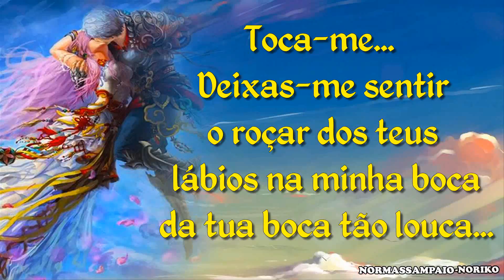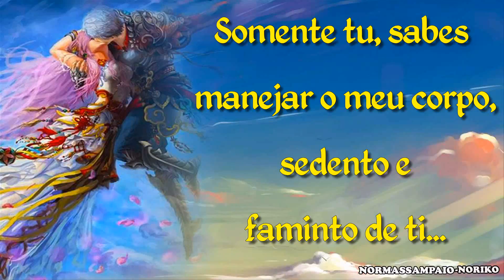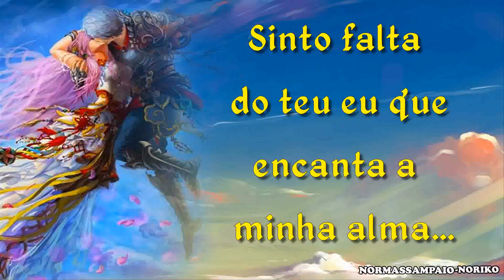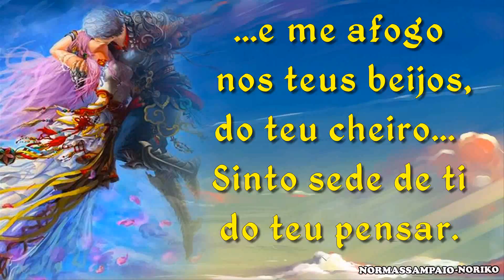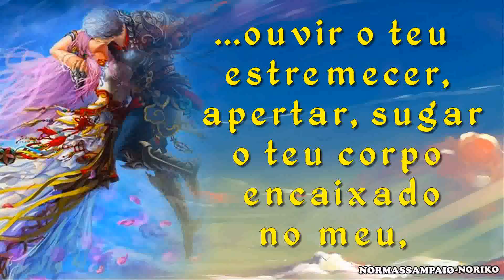És O Desejo Da Minha Alma – HD 002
SUGIRO VER EM TELA CHEIA.

Este vídeo estava no privado e foi agora refeito com imagens novas, e  retirado a dedicatória(mas a essência continua a mesma). Ele retorna com um tempo menor por ter sido retiradas as imagens, mas o texto continua o mesmo, desde a primeira edição, na íntegra. Editei este vídeo em Junho - S2013, e esteve público até alguns meses atrás  quando da sua primeira edição.

Bebo na tua boca, me encontro no teu sorriso...
...do meu corpo retiras a seiva, no teu corpo bebo

o néctar das flores...

Desliguei-me do mundo, quando senti o teu amor, despertando a  minha alma.

NORMASSAMPAIO - NORIKO ( Parte do Diálogo: És O Desejo Da Minha Alma de:)

Toda arte e disposição das imagens foram produzidas por mim, inclusive os Gifs. Espero que gostem.

Renúncia de direitos autorais Nos termos do artigo 107 da Lei de Direitos Autorais de 1976, subsídio é feito para "uso justo" para fins de comentar as críticas, notícias, ensino, bolsas de estudo e pesquisa.